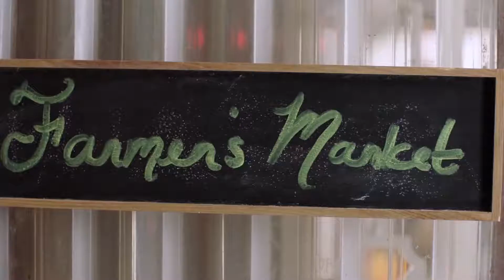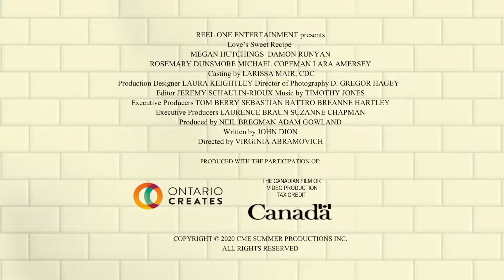LOVE'S SWEET RECIPE Trailer (2021) Megan Hutchings, Romantic Movie